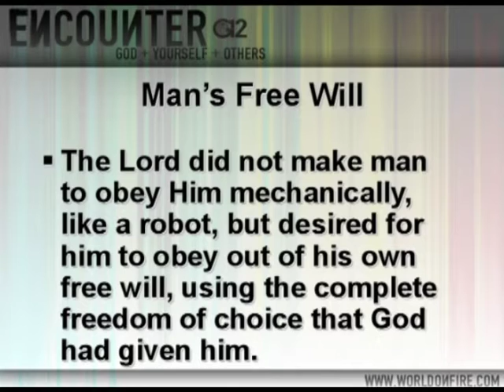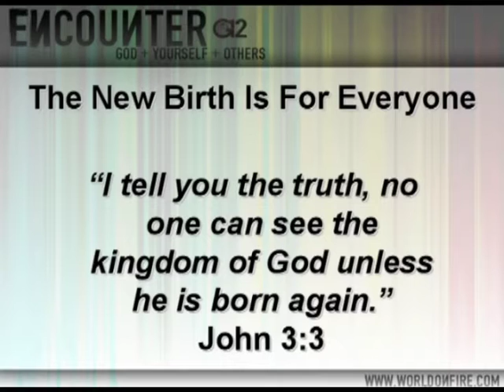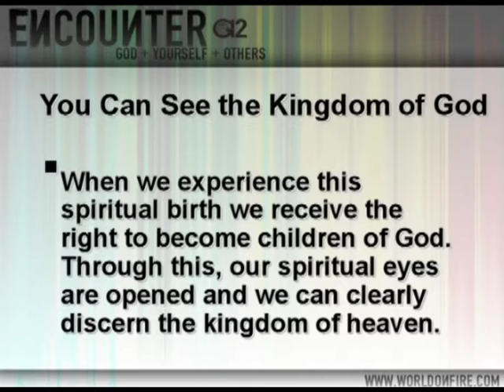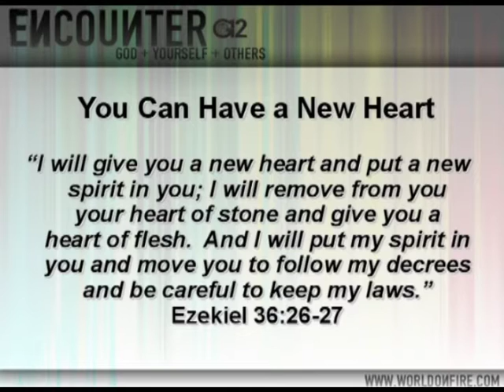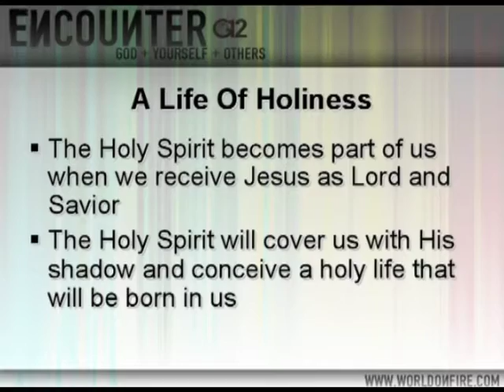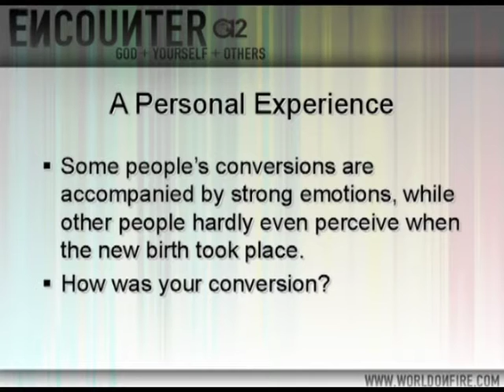PRE ENCOUNTER LESSON 3: THE NEW BIRTH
Pre Encounter Lesson 3, THE NEW BIRTH Bishop Oriel Ballano